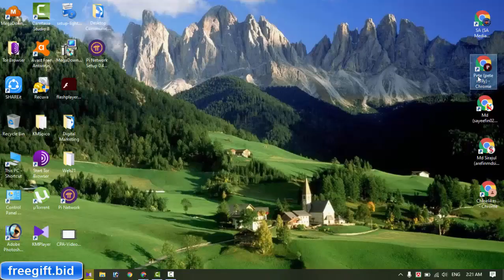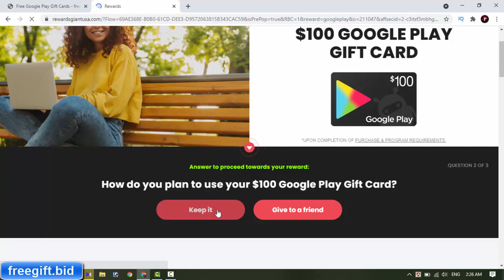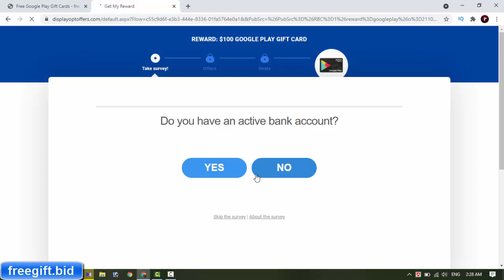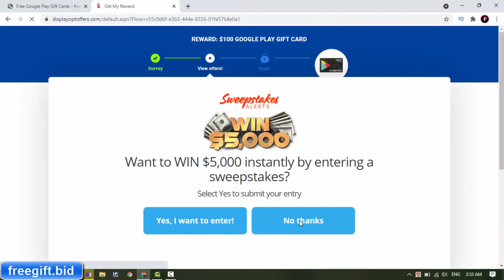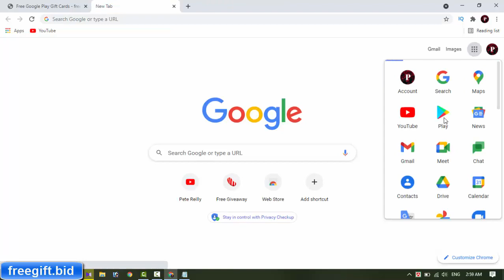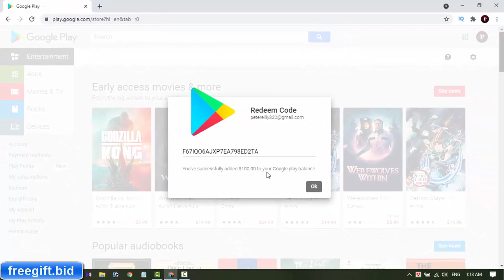Google Play Gift Card-Google Play Giveaway-Google Play Gift Card Redeem Code 2021